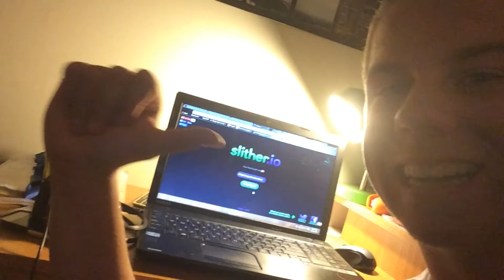Bam Bam Gaming Trailer